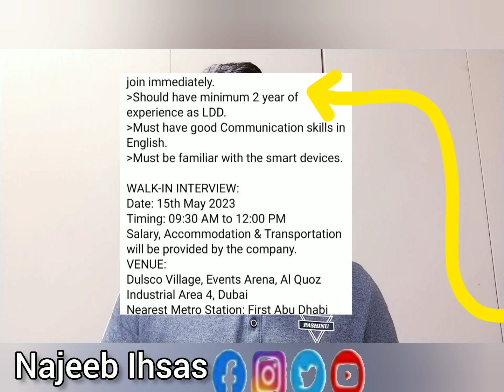drivers hop in Dubai walk in interview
Dubai driver jop in walk in interview